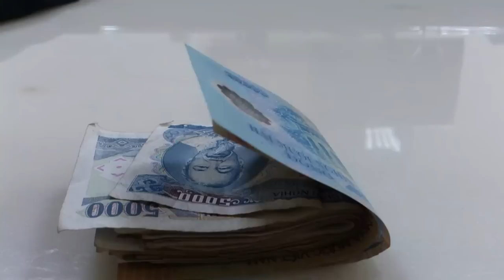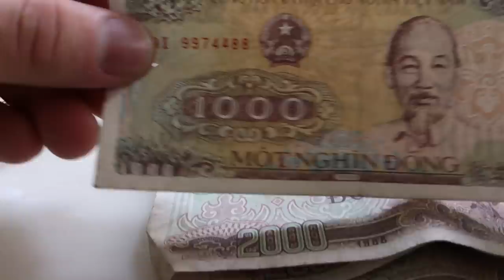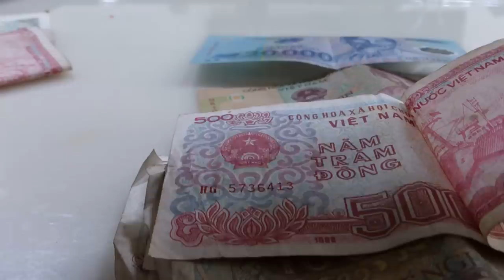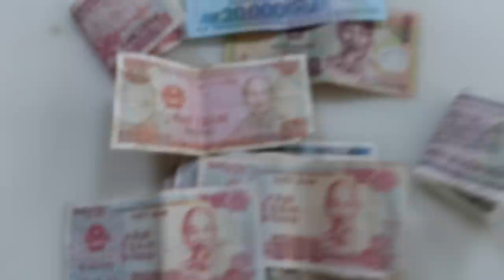你們有看過越南盾嗎!?(我好像有錢人的感覺阿)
今天公司的一位外籍勞工，剛好趁過年之前的前兩天，回了越南
去看了老婆以及小孩還有爸爸媽媽，正好1個月後的今天，返台了

其實在他要回去越南之前，我便拜託他幫我帶幾張越南盾回來給我
結果沒有想到!帶了那麼多張給我，哈哈看到的時候真的有像有錢人

的感覺，不過回歸現實中，換算原本的匯率換算回來成了台幣
越南盾57200元等於台幣不到100元，有股淡淡的哀傷阿~
(越南盾的紙鈔還挺特別的!特別是那張20000的質感好好)